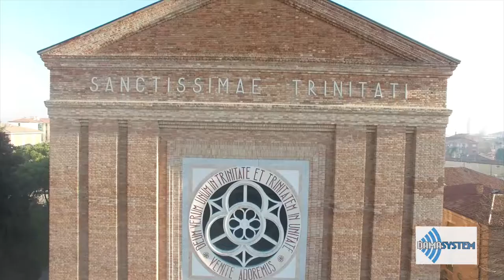Chiesa della Ss. Trinità Padova, PD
Client: Parish SS.Trinità via Bernardi 13, 35100 Padova

Tecnology used:
Nave:2 Digivoice 330.16.DSP
Digital processor Symetrix Jupiter 8
Altar area: 4 passive sound columns, 60 watt, powered with a 240 watt power amplifier
Microphones: Shure GCV gooseneck with cardioid capsule for Ambo,Altar,Priest seat,lecture podium

Implementation:
Damasystem
project manager Favaron Mauro
in cooperation with Phoenix

Period:
2015